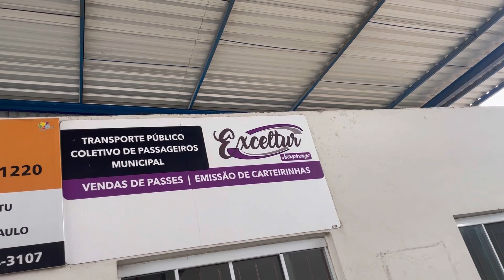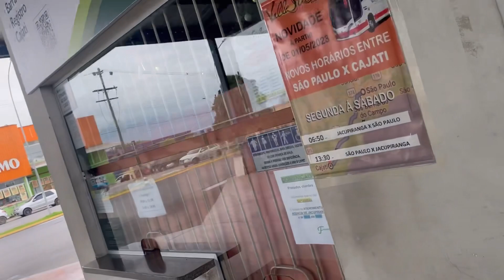RODOVIÁRIA JACUPIRANGA SP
RODOVIÁRIA JACUPIRANGA SP#rodoviaria